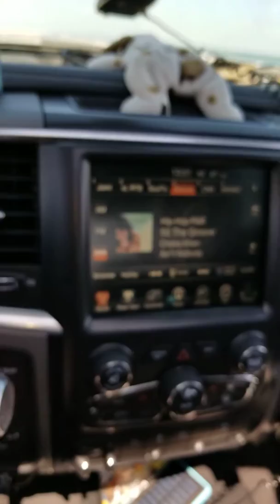2017 Ram 2500 Power Wagon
2017 Ram 2500 Power Wagon